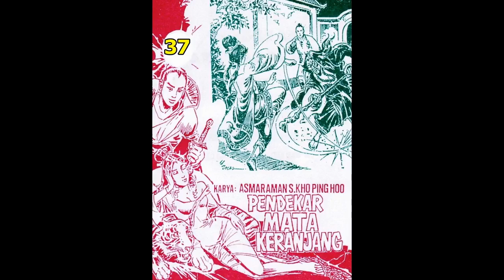Seri Cerita Silat PENDEKAR MATA KERANJANG JILID 37